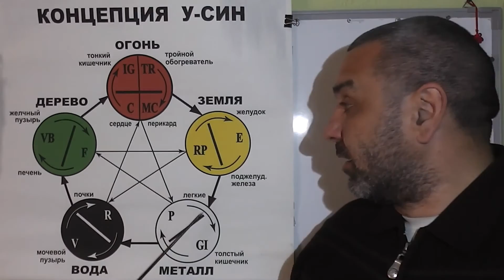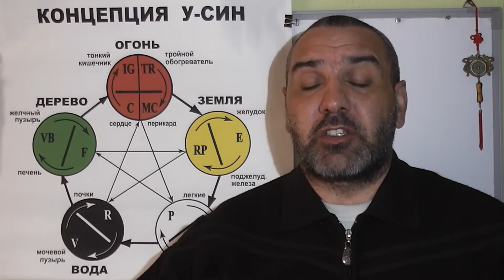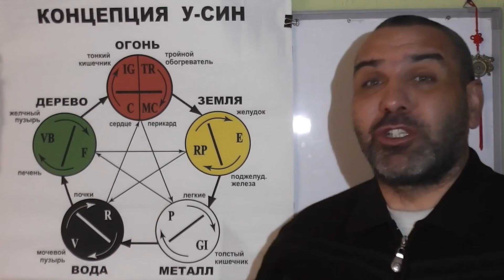Теория У-СИН. Очищение организма. Видео 4.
Помощь восстановления нашего организма Теорией У-Син, 5-ти первоэлементами в Восточной медицине. Видео-Лекция Предоставлена Доктором Константином.